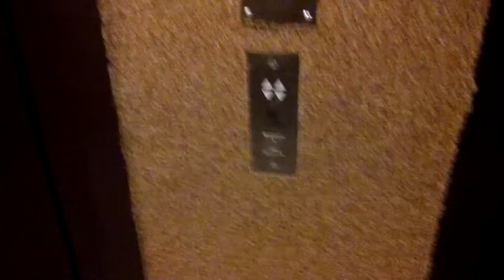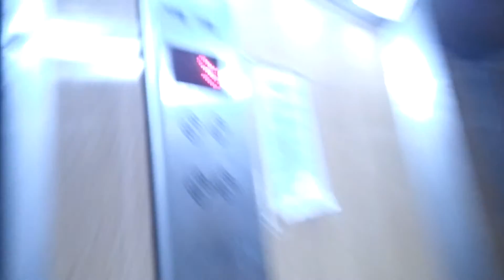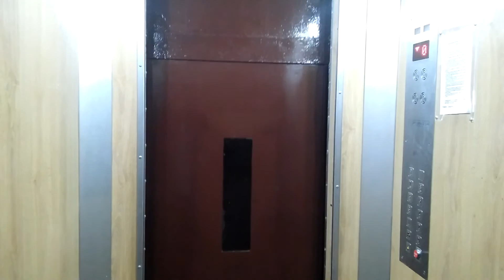Zremb & zm. przez Lift Service@aleja Olimpijska 25, Bytom, Poland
Bytom